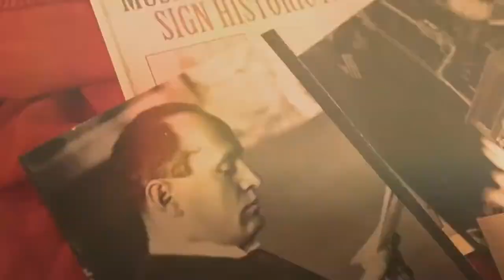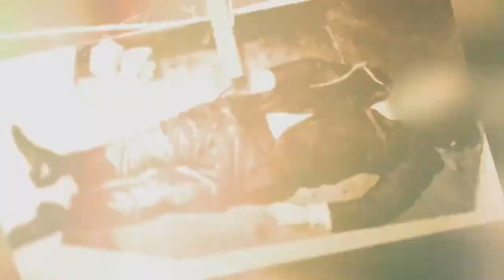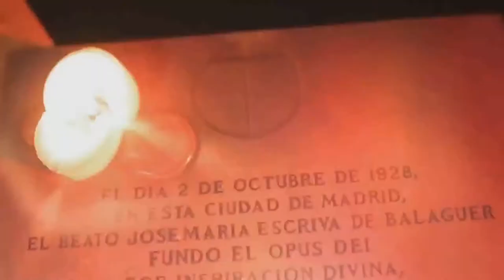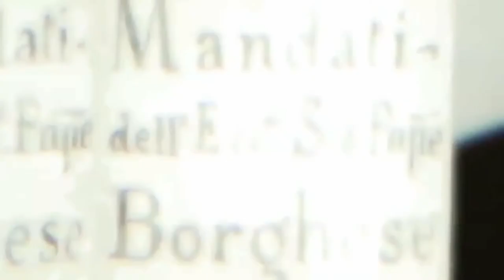Massimo Miccoli: FROM PURGATORY AND BACK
An Original Soundtrack by Massimo Miccoli.
The post mortem "Corpse Council". The accused is Pope Formosus, by Pope Stephen the sixth who had him exhumed and tried after he died ...